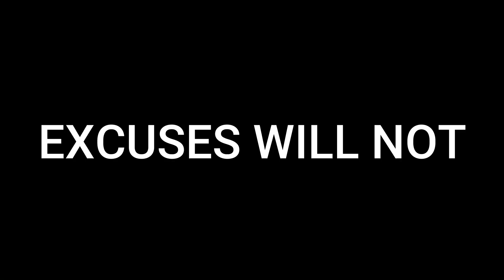I TRAIN | Bodybuilding Motivation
Video Editing and Music By:
FIRSTBORN PRODUCTIONS